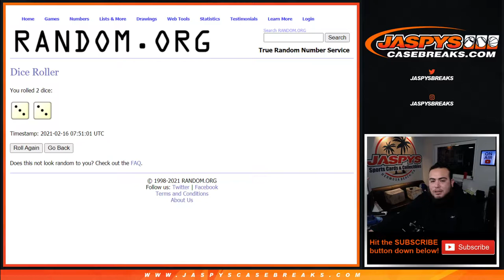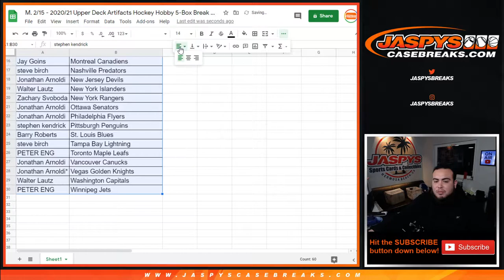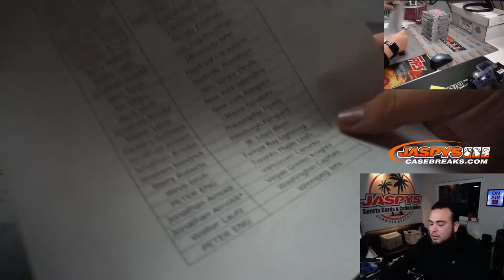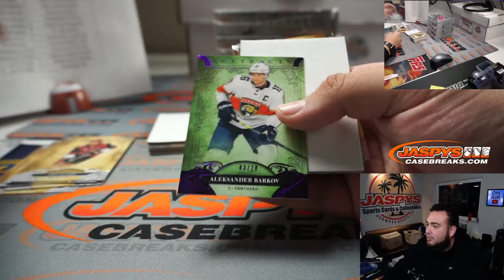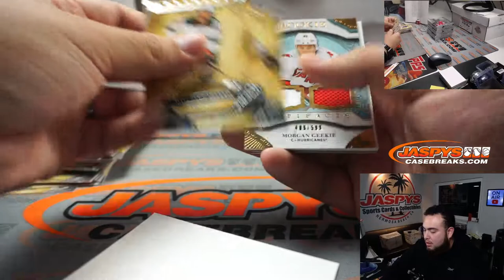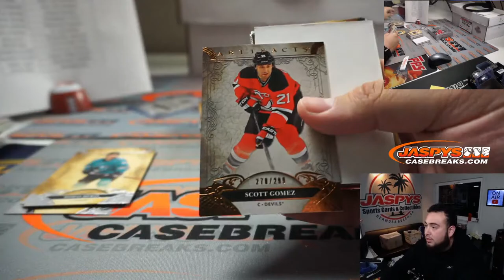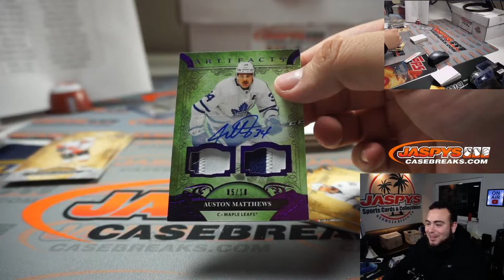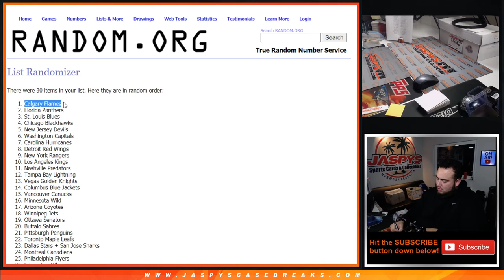M. 2/15 - 2020/21 Upper Deck Artifacts Hockey Hobby 5-Box Break #15 *2 RT EACH*